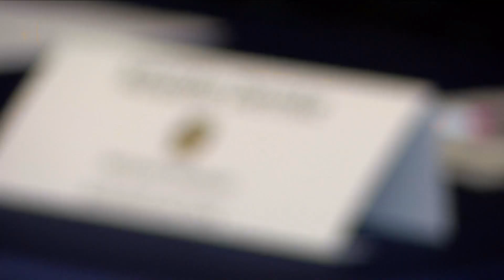Bishop Heelan National Signing Day